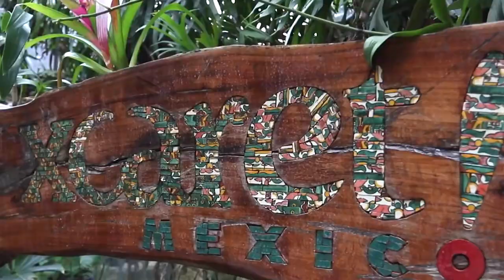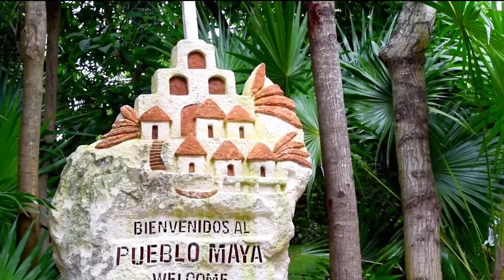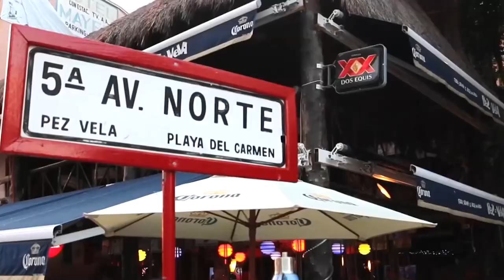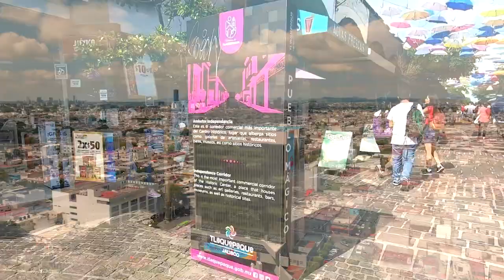The 10 Best Places to Visit in Mexico - Your Ultimate Travel Guide!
In this video, we're going to share our top 10 places to visit in Mexico. From historic ruins to mesmerizing beaches, this video has it all!

If you're looking for a destination that's both beautiful and full of culture, then look no further than Mexico! This video will show you all of the top spots to visit in Mexico, so you can make the most of your vacation!

00:00 - 1:00 Intro
01:00 - 02:04 Cancun and the Riviera Maya
02:04 - 03:00 Mexico City
03:00 - 04:10 Copper Canyon
04:10 - 05:05 Playa del Carmen
05:05 - 05:56 Tulum
05:56 - 06:53 Puerto Vallarta and Riviera Nayarit
06:53 - 07:39 Cabo San Lucas
07:39 - 08:36 Guadalajara
08:36 - 09:24 San Miguel de Allende
09:24 - 10:19 Oaxaca
10:19 - 11:13 Outro